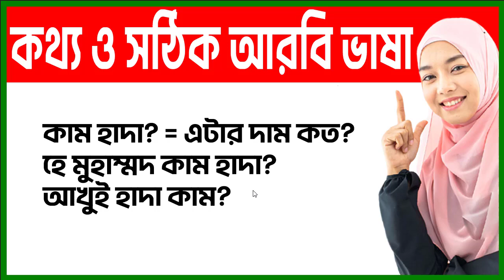ক্রেতা ও বিক্রেতার মধ্যে আরবিতে কথাবার্তা শিখুন - Arbi Bhasha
ক্রেতা ও বিক্রেতার মধ্যে আরবিতে কথাবার্তা শিখুন - Arbi Bhasha. In this video about Arabic to Bangla tutorial. @arabicspeaking

Thanks